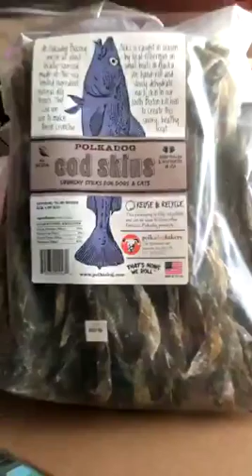Polkadog Bakery Cod Skin Dog Treats + Puppy Toys!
UPS delivered a box of treats, like PolkaDog Bakery Cod Skins, puppy toys, Lamb Chop stuffed animals, and more that I ordered for my families to take home with their puppy and I add a second crate in the playpen with Beyonce's mini double doodles. The Snapchat story is from Tuesday, April 19th.

camera: Panasonic Lumix G7
audio: Panasonic MS2 Shotgun Mic

FOLLOW PUPS BY TAYLOR FOR MORE MINI LABRADOODLE & GOLDENDOODLE LOVE!